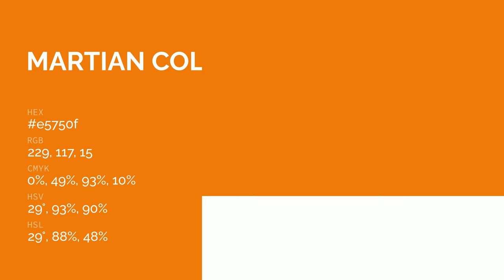Martian Colony color e5750f hex color - Yellow color - Cool color e5750f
What color is Martian Colony ? e5750f hex color - Yellow color - Cool color e5750f

Hex e5750f Color Code is also known as Martian Colony color.